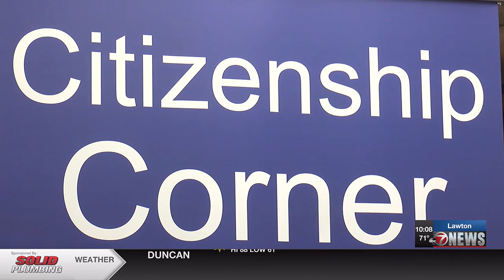Duncan New Citizenship Celebration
The Duncan Area Literacy Council and the library collaborated on the event to celebrate Jesus Madrid Gonzales and Ellen Fernandez Choate.